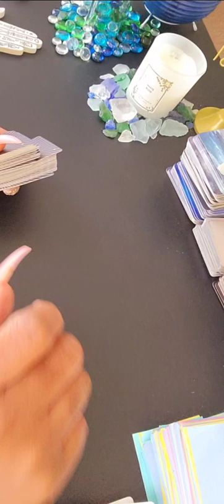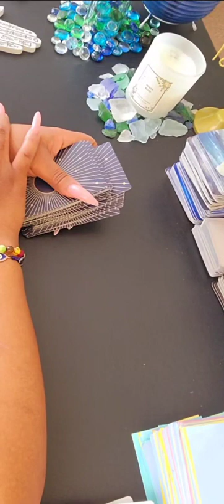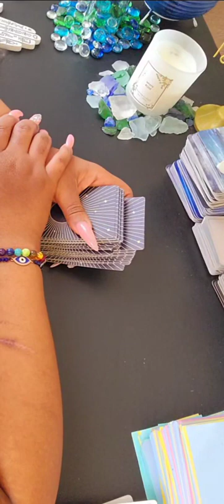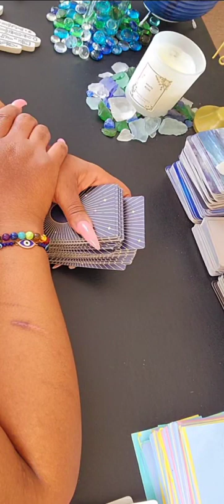HEY STARSEEDS I HAVE SOMETHING TO SAY LISTEN UP🌟